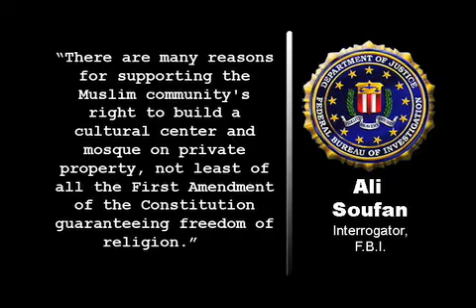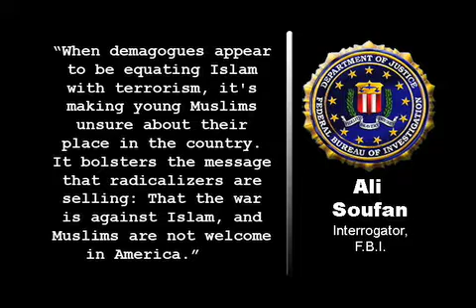Former F.B.I. Interrogator: Mosque Fight Helps Al-Qaida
Ali Soufan, reputed to be the FBI's most skillful terrorist interrogator after the events on Sept. 11, 2001, says that the opposition to building a mosque near Ground Zero is actually helping al-Qaida.